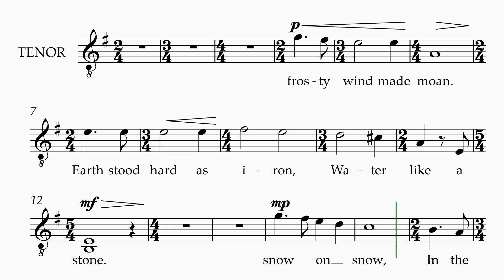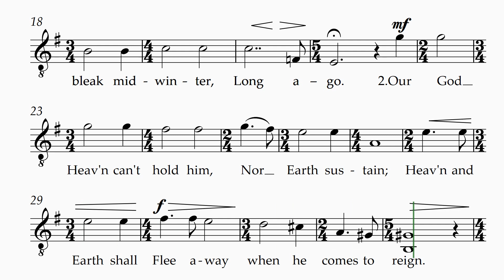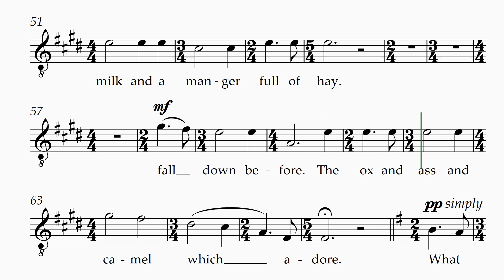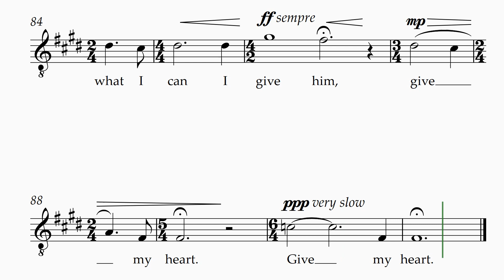In the Bleak Midwinter TENOR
A video to help choristers learn this piece